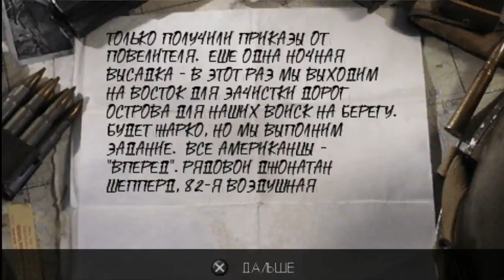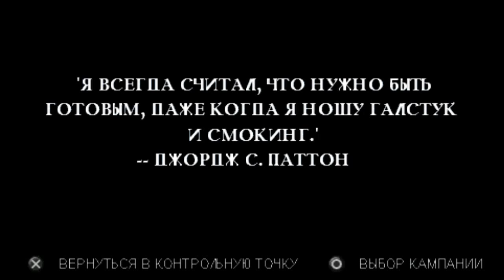Прохождение Call of Duty: Roads to Victory - Миссия №3 - Планёр сбит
Продолжаем прохождение игры Call of Duty: Roads to Victory

Материальная помощь на развитие канала
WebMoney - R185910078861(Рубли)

Об игре:
Среди бесчисленного множества игр о Второй мировой серия Call of Duty заслуженно занимает почетное место. Теперь кинематографичные сцены грандиозных сражений, секретные операции в тылу врага и масштабные битвы на руинах европейских городов появились на PSP. Впервые у вас есть шанс окунуться в атмосферу сороковых вне зависимости от того, где вы находитесь.
Война идет по всем фронтам, и до заветной победы еще далеко. Фашистская Германия бросила огромные силы на только что открывшийся второй фронт. Союзникам приходится нелегко. Лучшие отряды вермахта идут победоносным маршем на запад, захватывая все новые и новые территории. Вам предстоит поочередно управлять совершенно разными героями, сражающимися за одно правое дело. Рядовой 82-ой Десантной дивизии, стрелок Первой Канадской армии и элитный боец Британского Парашютного полка - им троим выпало нелегкое испытание. Присоединяйтесь и покажите им путь к победе!

Игра: Call of Duty: Roads to Victory
Платформа: PlayStation Portable